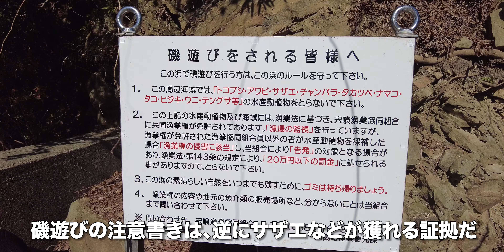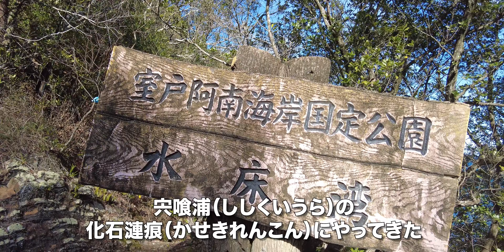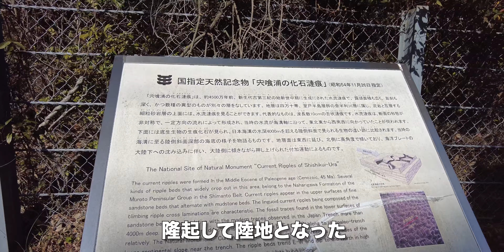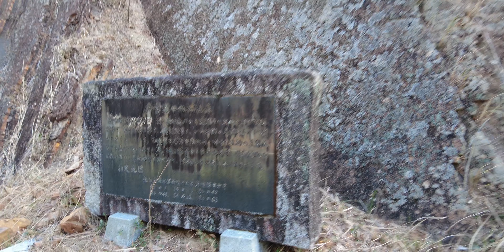【徳島県観光】コバルトブルーの海！室戸阿南国定公園にある水床湾の絶景を楽しみ尽くす！【旅行VLOG、レビュー】伝説の竹ヶ島！風化穴がある水床湾！日本最大級の化石漣痕！ドライブやサイクリングに最適！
2024年2月16日、この日は甲浦（かんのうら）を歩いた。
そこから車で、海洋自然博物館マリンジャムにやってきた。

海洋自然博物館マリンジャムは、徳島県海部郡海陽町宍喰浦竹ケ島（とくしまけんかいふぐんかいようちょうししくいうらたけがしま）にある水族館だ。
海洋自然博物館 マリンジャム
〒775-0513 徳島県海部郡海陽町宍喰浦竹ケ島２８−４５

工事中で舗装されていないが、駐車場はとても広い。ブルーマリンという遊覧船が就航している。海はとても透明度が高い。生け簀の鯛は、人なつっこい。やっぱり「若い女の子」だから、嬉しいのよ。

磯遊びの注意書きは、逆にサザエなどが獲れる証拠だ。海蝕の化石漣痕が連なる。竹ヶ島の岸壁は、タービダイトという岩石によって形成されている。竹ヶ島の名前は、島の中心部分に直径100ｍほどの竹林が広がっていることから名付けられたそうだ。

車で水床(みとこ)湾にやってきた。
水床湾の風化穴
〒775-0501 徳島県海部郡海陽町宍喰浦古目
車ですれ違えないほど細い道に往生した。

景色はメチャメチャきれいだ。和歌山県の橋杭岩（はしぐいいわ）を思い出した。
この先に風化穴がある。波風が岩を侵食した。駐車場には「密漁禁止」の文字があるので、アワビなどが獲れるのだろう。途中も道は険しいが、来てしまえばとても良い場所だ。

宍喰浦（ししくいうら）の化石漣痕（かせきれんこん）にやってきた。
宍喰浦の化石漣痕
〒775-0501 徳島県海部郡海陽町宍喰浦宍喰
峠になっていて、眺望は抜群だ。水床(みとこ)湾では養殖が行われているようだ。

宍喰浦の化石漣痕は、国の天然記念物に指定されている。4,500万年前は海底だった。地震などが発生した際に土砂が引き込まれ、凹凸の模様が固まった。それが積み重なり、地層になった。隆起して陸地となった。

国の天然記念物に指定されている、「宍喰浦の化石漣痕」（ししくいうらのかせきれんこん）。日本最大級の大きさを誇る。水平に堆積したはずの地層が、垂直に立ち上がった。露出面積は高さ30ｍ、幅20ｍ。

化石漣痕から歩いて、近くに見えたペンションにやってきた。
ペンションししくい
〒775-0501 徳島県海部郡海陽町宍喰浦古目８４−１８
工事中だった。プライベートビーチがあって、なかなかよさそうだ。車で先に進んだ。

西日本屈指のサーフスポット【大手海岸】に隣接！温泉ホテル併設の道の駅宍喰温泉/徳島県海陽町【旅行VLOG、レビュー】世界初！DMVが発着する！館内にはジオラマでDMVを再現！コワーキングスペースも！

【動画目次】
00:00 海洋自然博物館マリンジャム
02:47 水床湾の風化穴
04:47 宍喰浦の化石漣痕
06:53 ペンションししくい

【使用機材】
カメラ ：

ジンバル ：

【編集】
ハードウェア：

ソフトウェア：
GoPro
DJImimo